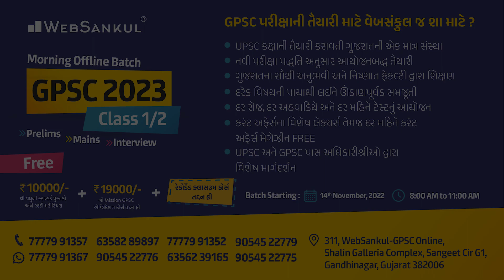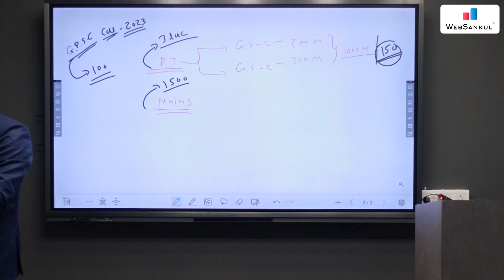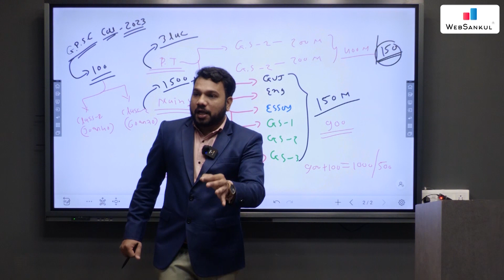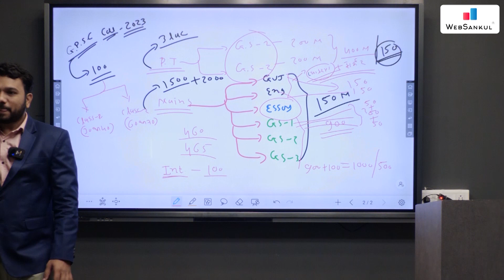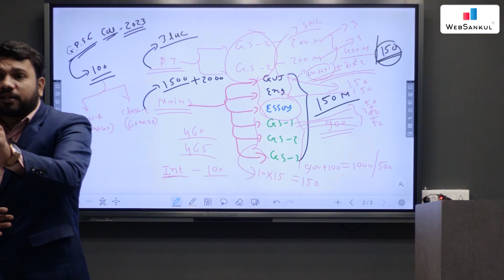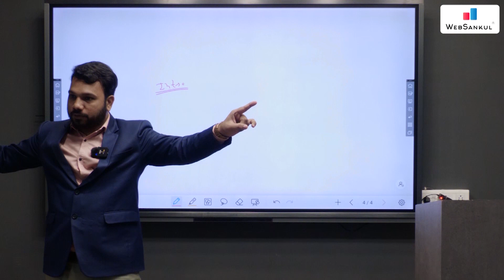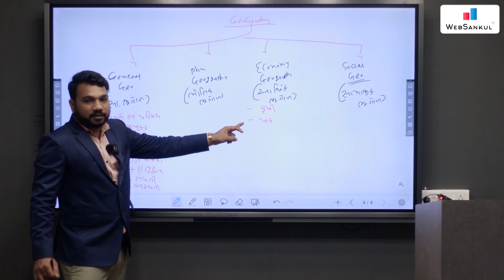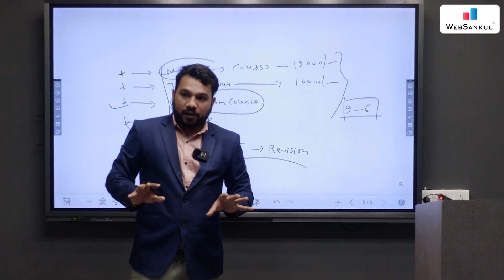Demo Lecture | GPSC Offline Batch | GPSC 1/2, STI, DySO પરીક્ષાની પદ્ધતિ, કટઓફ અને પાસ કરવાની રણનીતિ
3800+ HD Quality વીડિયો લેકચર્સ,
➡️ 1150+ સોલ્યુશન સહિત ટોપિકવાઇઝ ટેસ્ટ તેમજ રેન્ક
       સાથેનું એનાલિસીસ,

📲 Application HelpLine Numbers :

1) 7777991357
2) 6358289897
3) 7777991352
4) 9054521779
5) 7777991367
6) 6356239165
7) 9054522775